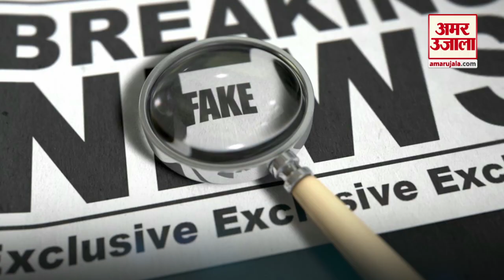2019 के कैलेंडर पर इन मुद्दों को बड़े अक्षरों में लिख लीजिए, यही छाए रहेंगे | Amar Ujala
2018 तो बीत गया। साल नया है, चुनौतियां नयी हैं, कुछ मुद्दे पुराने तो कुछ नए हैं। क्या है वो जिस पर 2019 में आपको रखनी चाहिए नजर। देखिए ये वीडियो।